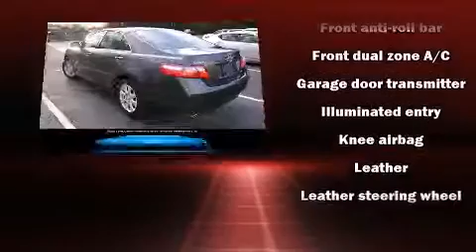2007 Toyota Camry XLE in Fredericksburg, VA 22408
Rosner Toyota Fredericksburg
New: 3507 Jefferson Davis Highway
Used: 3427 Jefferson Davis Highway

Here's a great deal on a 2007 Toyota Camry. This 4 door, 5 passenger sedan provides exceptional value! A 3.5 liter V-6 engine pairs with a sophisticated 6 speed automatic transmission, providing a spirited, yet composed ride and drive. Top features include power windows, 1-touch window functionality, variably intermittent wipers, power door mirrors, remote keyless entry, cruise control, an overhead console, and air conditioning. Toyota ensures the safety and security of its passengers with equipment such as: dual front impact airbags with occupant sensing airbag, front SIDE impact airbags, brake assist, a panic alarm, and 4 wheel disc brakes with ABS. It also arrives with a Carfax history report, indicating just one previous owner. Our knowledgeable sales staff is available to answer any questions that you might have. They'll work with you to find the right vehicle at a price you can afford. We are here to help you.